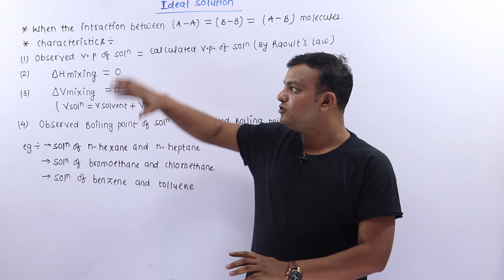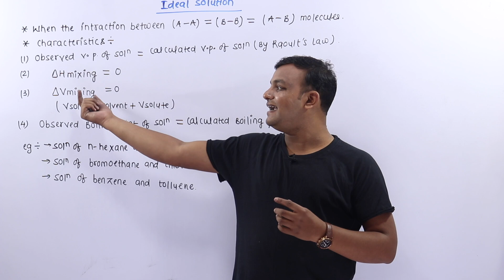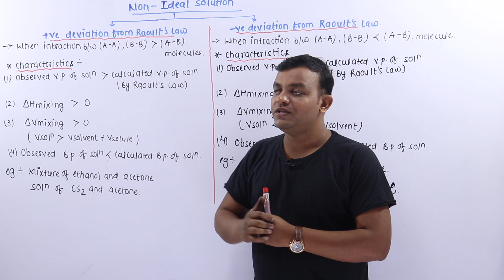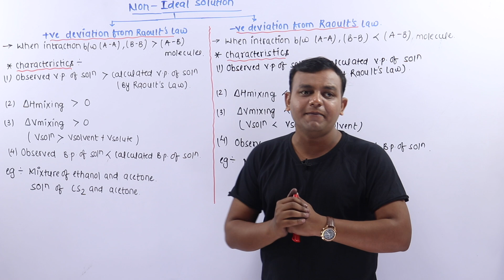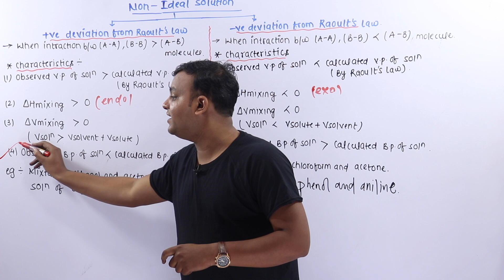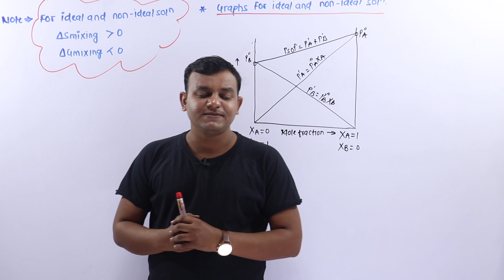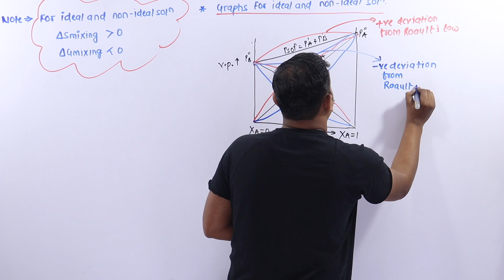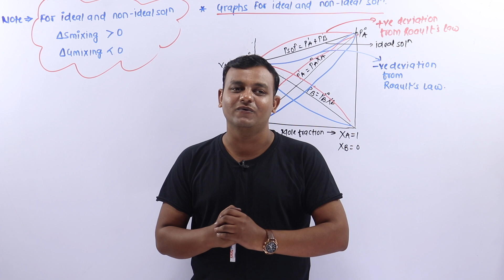#8. Class 12|Ideal & Non Ideal Solution|Physical Chemistry | 20 days Pledge-Baba Gang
Unit Name:Solution
Topic Name:Ideal and Non Ideal SOlution

PHYSICS BABA